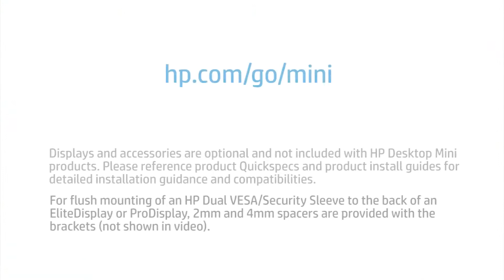Mounting video of DM and HP Single Monitor Arm